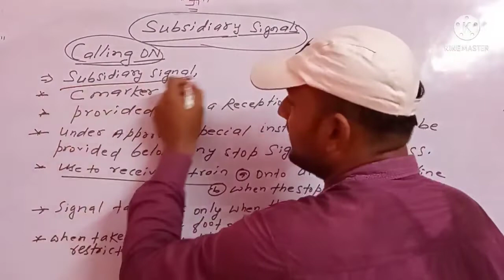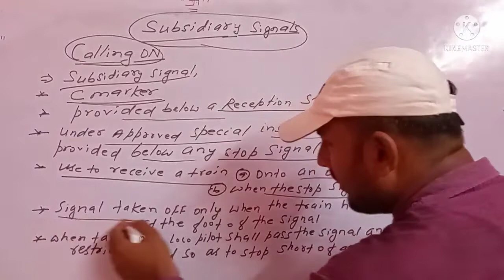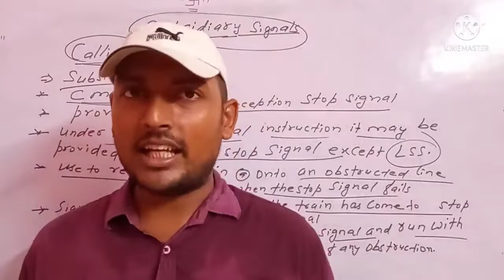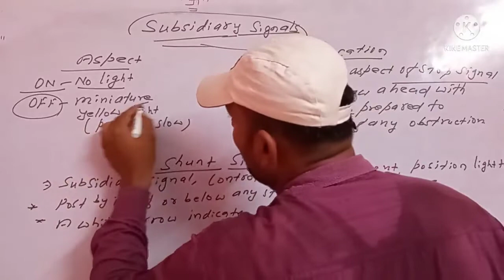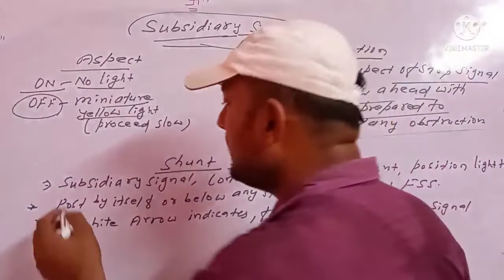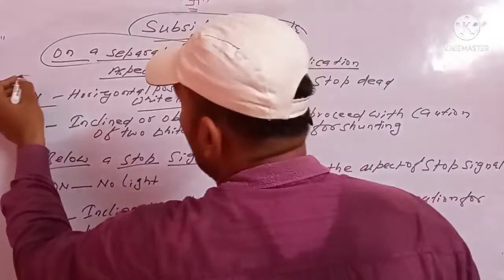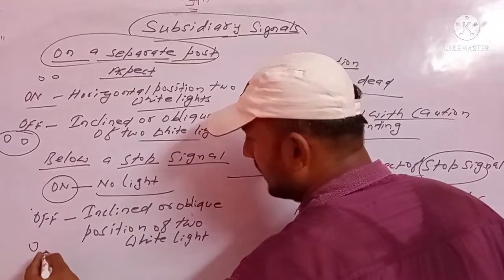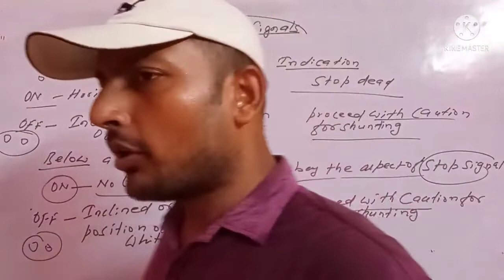subsidiary signal/calling on/shunt/departmental exams/promotional exams/vibhagiye pariksha/LDCE